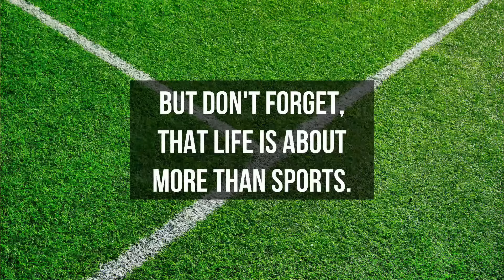Japan vs Georgia ▷ Full Match Rugby ▷ Rugby Internationals 2024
● Date: 13 Jule 2024
● Competition: Rugby Internationals
● Japan vs Georgia - Full Match Rugby

Japan Rugby
Georgia Rugby

rugby, rugby union, test rugby, rugby internationals